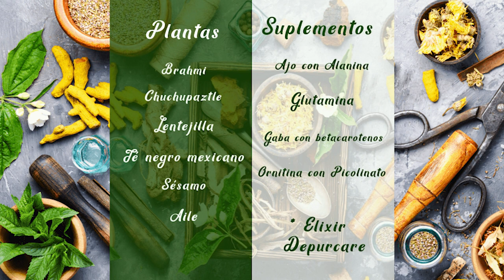FÓRMULA HERBOLARIA PARA TRATAR LA MIOSITIS